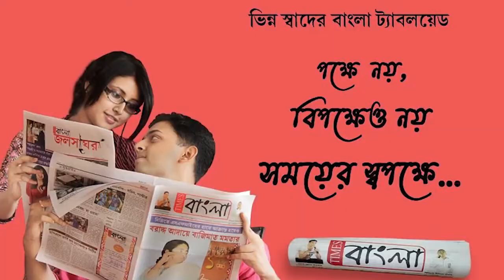শান্তিপুর পৌরসভায় এই প্রথম ইতিহাস গড়লো বিজেপি,সিপিআইএমকে সরিয়ে এবার ১ ও ১০ নম্বর ওয়ার্ডে জয়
শান্তিপুর পৌরসভায় এই প্রথম ইতিহাস গড়লো বিজেপি,সিপিআইএমকে সরিয়ে এবার এক নম্বর এবং ১০ নম্বর ওয়ার্ডে জয়